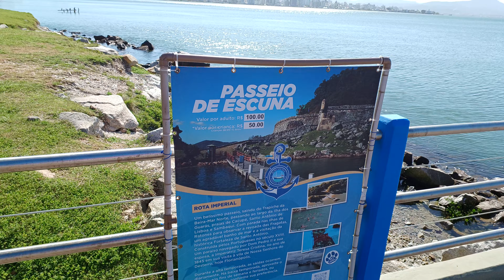BEIRA MAR NORTE EM FLORIANÓPOLIS TRAPICHE DO BARCO DE PASSEIO LENDÁRIO